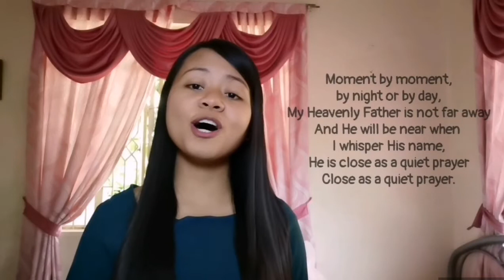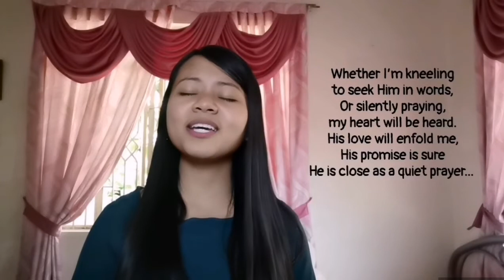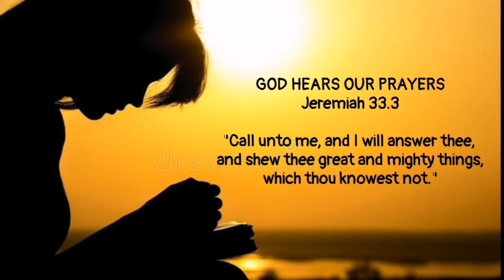CLOSE AS A QUIET PRAYER (©Sally DeFord)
CLOSE AS A QUIET PRAYER
by Sally DeFord

Moment by moment, by night or by day,
My Heavenly Father is not far away
And He will be near when I whisper His name,
He is close as a quiet prayer

When I am thankful for blessings He sends,
He smiles as I offer my praises to Him,
And when I’m alone and in need of a friend,

I can pray to my Father above anytime, anywhere
When I call, He will always be

Whether I’m kneeling to seek Him in words,
Or silently praying, my heart will be heard.
His love will enfold me, His promise is sure